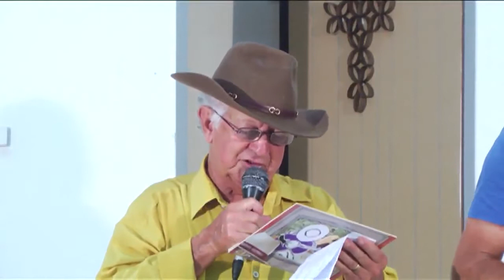ESSENCIA CULTURAL183 BLOCO B